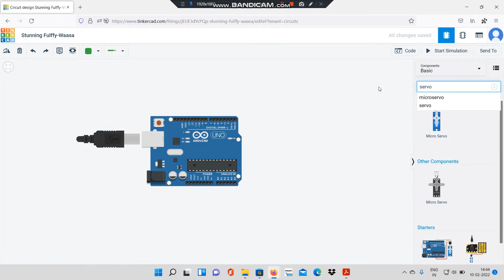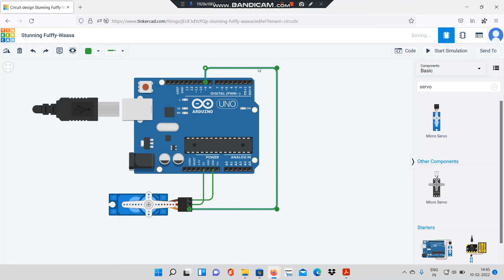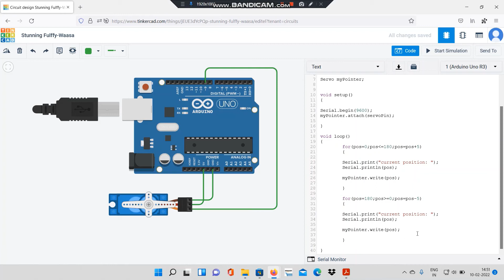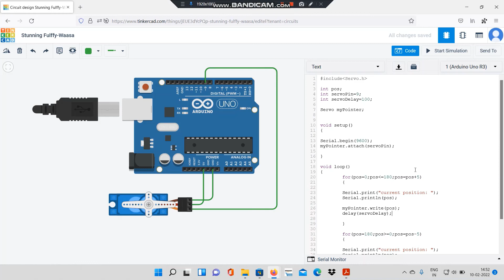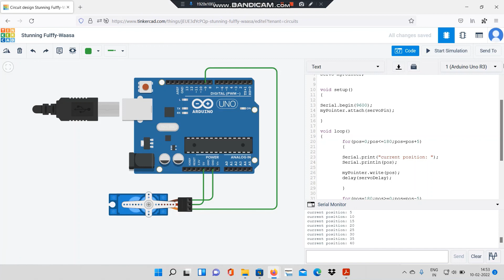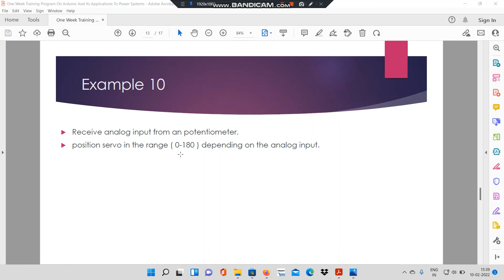Programming Servo to move back and forth using arduino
You will learn how to move the servo from 0-180 and 180 to 0 degree in steps of 5 degree each.